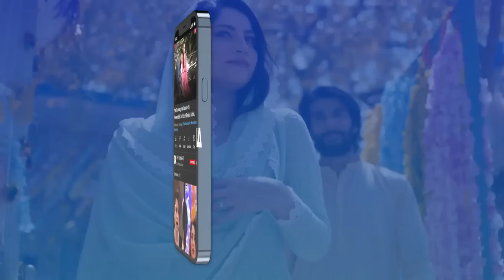My wife - my support system | Junaid Jamshed Niazi